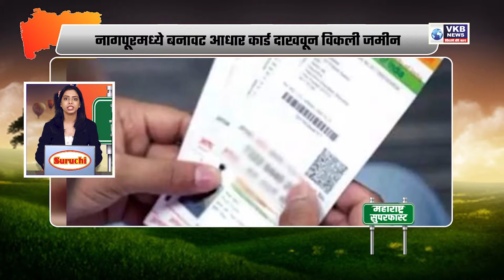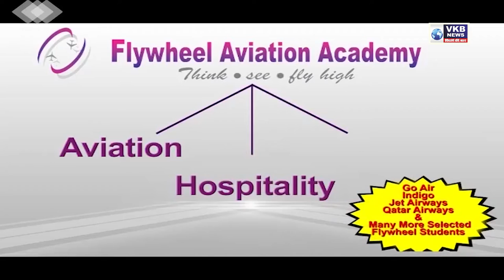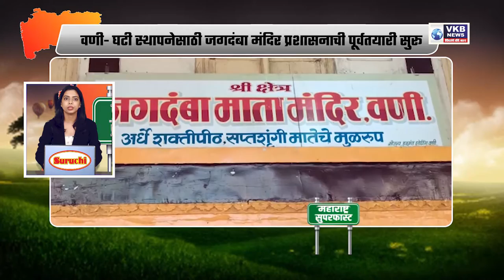छान किती दिसते फुलपाखरू.... ! | Marathi Superfast